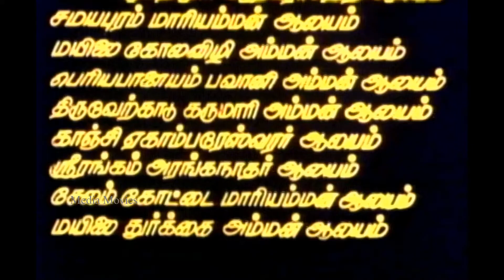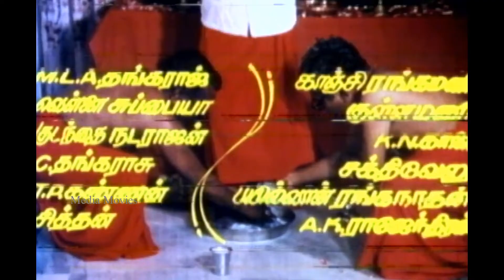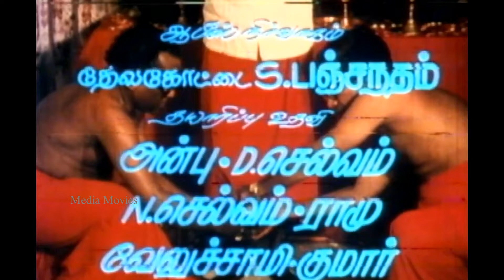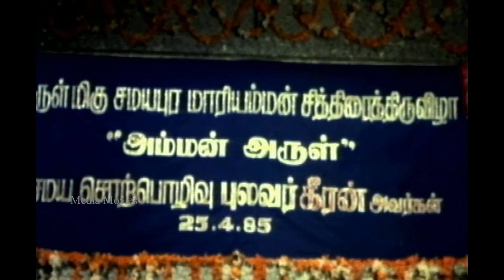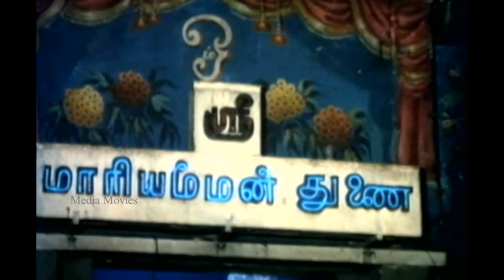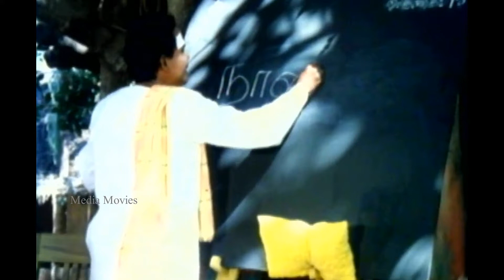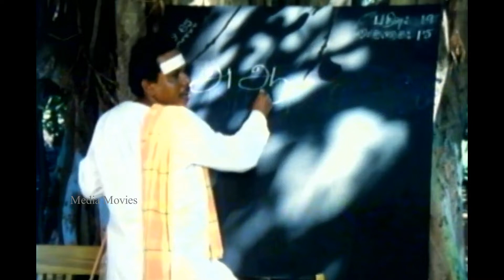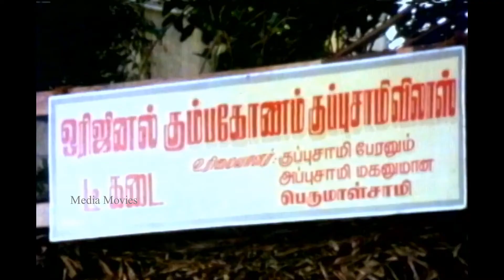Samayapurathale Satchi | 1985 | Rajesh, Nalini | Tamil Devotional Full Movie..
Samayapurathale Satchi is a 1985 Indian Tamil devotional film released on Nov 11, 1985. The film is directed by S. Jagadeesan, produced by Ja Guru Murthy. Samayapurathale Satchi is a devotional film. Starring - Rajesh, Nalini, Kannan, Moorthy, Peeli Sivam, Rajiv, Senthil Check out this page for more updates on Samayapurathale Satchi.

Director         : S. Jagadeesan

Producer       : Ja Guru Murthy

Starring         :    Rajesh
                            Nalini
                            Senthil
                            Chakravarthi
                            Jaishankar

01 Annaiyin Uruve     :  0:54
02 Gyana Kannai       :  17:54
03 Sannithiyin            :   49:52
04 Enna Di Enna        :   1:33:17
05 AdiRanganathan  :   1:51:09
06 Samayaurathu      :   2:10:39